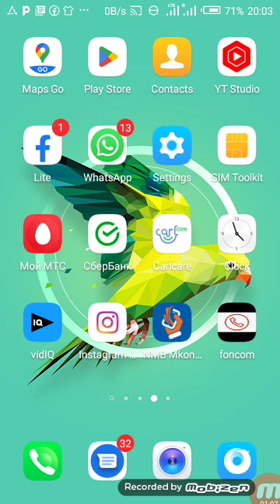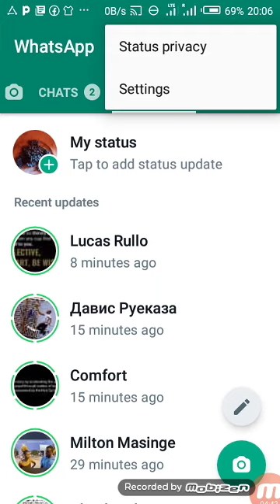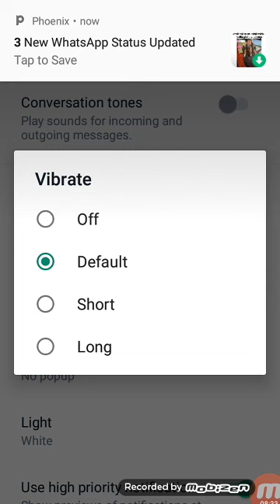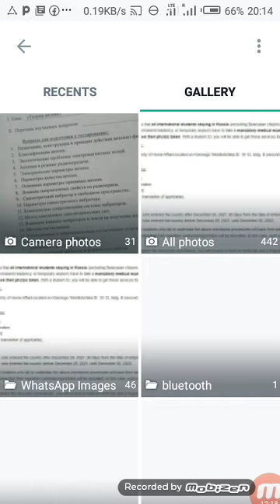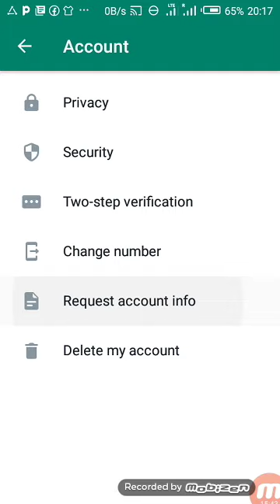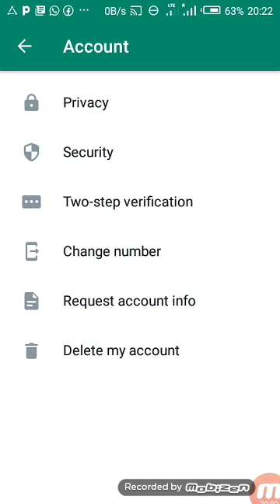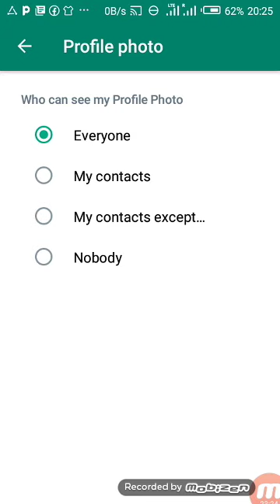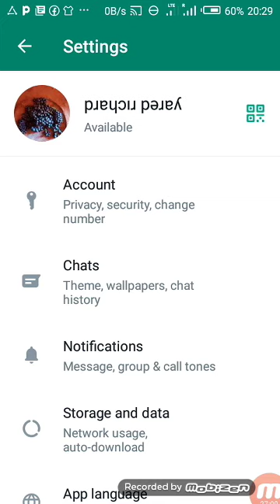Tips for Better Use of Android Phone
jinsi ya kuseti au kurekebisha WhatsApp yako kwa haraka na kwa urahisi zaidi

jifunze Sasa

security verification#tanzania#watsapp#jifunze mambo ya kidijitali#learn digital science#WhatsApp
digital life Learn to be a new world 🌎 ✨️
computer and telephone (smartphone) it's very important to our daily life: in the offices,  in the banks,  in the industries and also we can use computer and telephone (smartphone) to earn money and to get our goals 😀